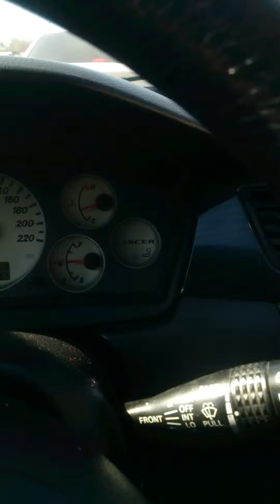9 мая колона едет на парад